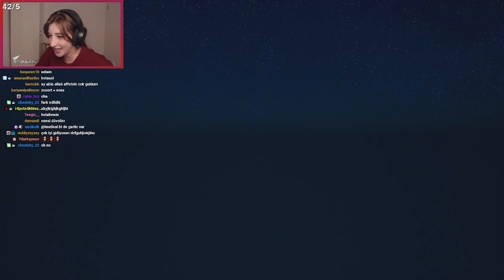KAVGA VAR DÖVÜŞ VAR | FIGHT PARTY